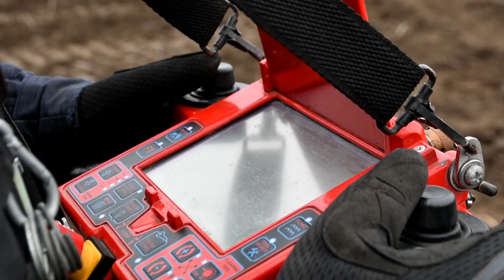На Миколаївщині очищено 47,3 га земель завдяки роботі машин механізованого розмінування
Піротехніки ДСНС у процесі розмінування від вибухонебезпечних предметів використовують різні методи – це і традиційні обстеження територій «ручним способом», коли сапер використовуючи міношукачі проходить потенційно небезпечні ділянки та метр за метром обстежує їх, так і машини механізованого розмінування.

На сьогодні на території Миколаївщини залучено 4 такі машини, з яких 1 – MV-4  та 3 — MV-10 від фонду Говарда Баффета. З їх допомогою вже розміновано 47,3 га миколаївських земель сільськогосподарського призначення.

Як зазначають сапери, часто під їх ланцюговий механізм потрапляють різнокаліберні боєприпаси, які за принципом роботи техніки вибухають на місці.

Працюємо далі та очищаємо українську землю від вибухонебезпечного російського залізяччя.